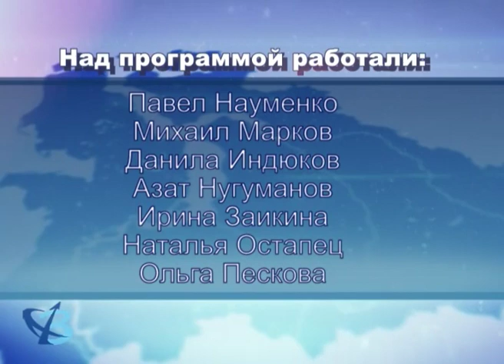«Мысли вслух»: соседи 12+